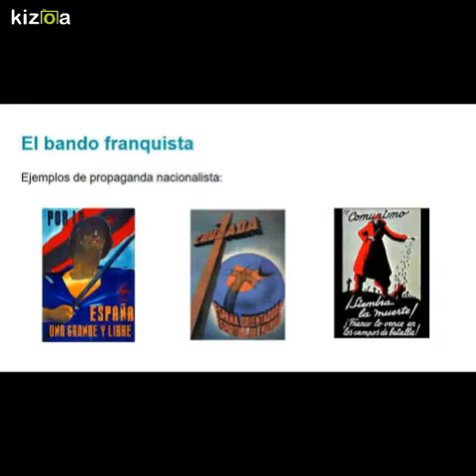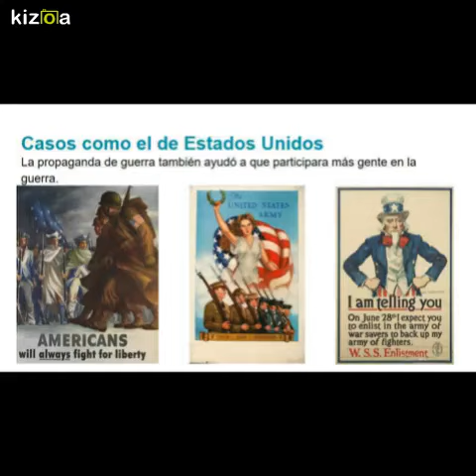Kizoa Editar Videos - Movie Maker: propaganda